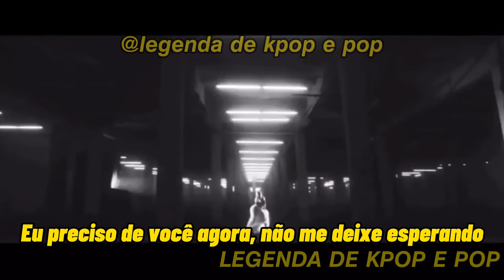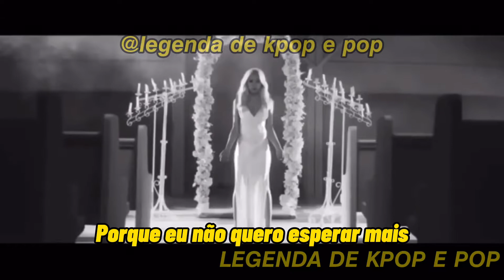CL- ALL IN LEGENDADO EM PORTUGUÊS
transição feita por mim @𝙁𝙀𝙇𝙄𝙋𝙀
eu aumentei só um pouco o vídeo